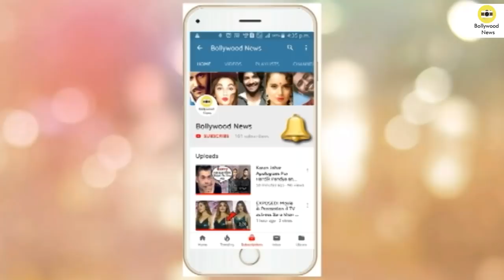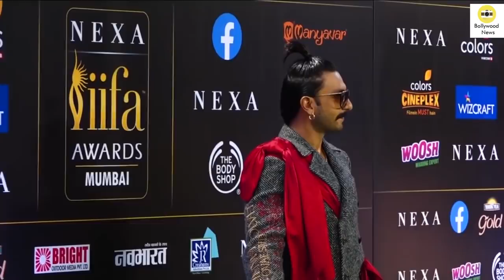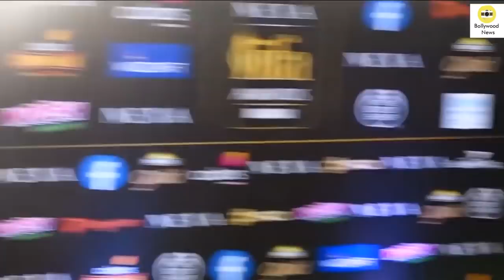Ranveer Singh Caught With Deepika Padukone Love Bites On His Neck At IIFA Awards 2019